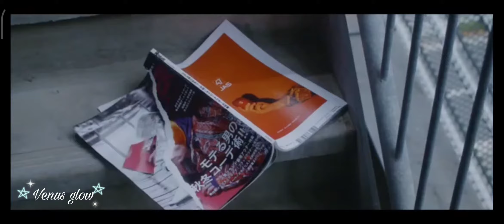°Silence° ||😍Hot gimmick 😘: girl meet boy👫|| [mv]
I watched this movie and I really love it . And I really hope this mv video will entertain you guys.😇😇😇😇😇😇😇😇😇😇

🟠hit likes.
🟡do comments.
🟢give love.
🔵keep support...